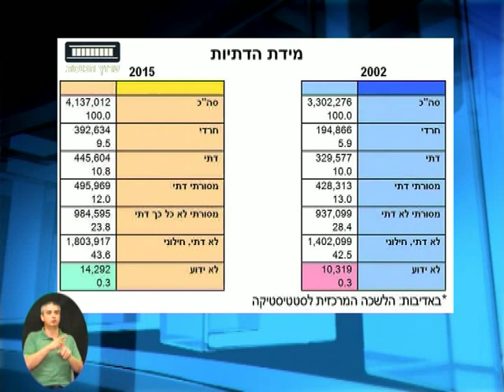ערוץ הכנסת - האם ישראל הופכת דתית יותר? 31.8.16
מתוך "המשחק המרכזי" עם אטילה שומפלבי, ערוץ הכנסת - ערוץ 99.